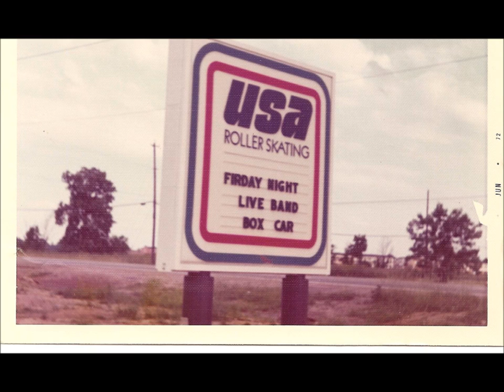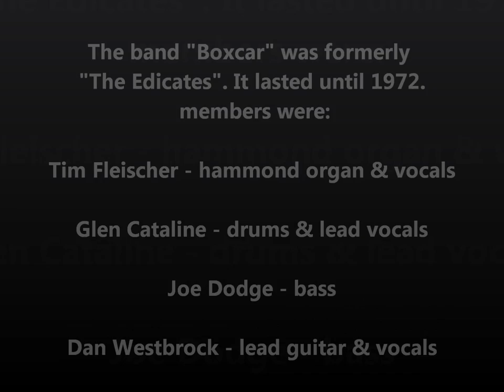Boxcar Radio Promo Spots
Boxcar band radio promo spots from the early 70's. Boxcar succeeded The Edicates. Dan Westbrock (lead guitar & vocals) from the Dubnettes joined the rest of the Edicates guys and a new band was formed that was very eclectic. Their vocals were excellent and they played everywhere throughout central Ohio. Tim Fleischer (keyboards and vocals), Glen Cataline (drums & lead vocals), Joe Dodge (bass).